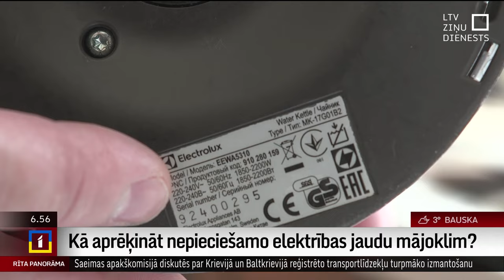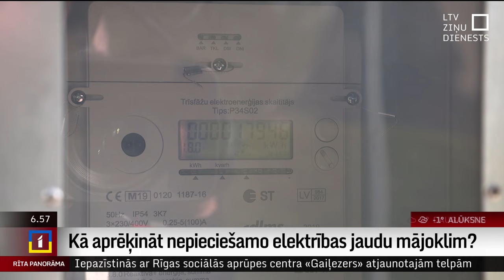Kā noskaidrot mājoklim nepieciešamo elektrības jaudu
Lai gan pēc "Sadales tīkla" tarifu celšanas Ministru kabinets lēmis, ka maksa par elektrības jaudas uzturēšanu uz kādu brīdi tiks samazināta par 60%, joprojām ir vērts katram izvērtēt, cik liela jauda mājai vai dzīvoklim ir nepieciešama. Kā saprast, vai ir vērts jaudu mazināt, nebaidoties, ka tās pēc tam pietrūks un būs jāsadzīvo ar "izsistiem korķiem"?